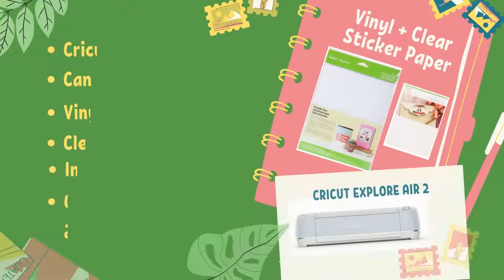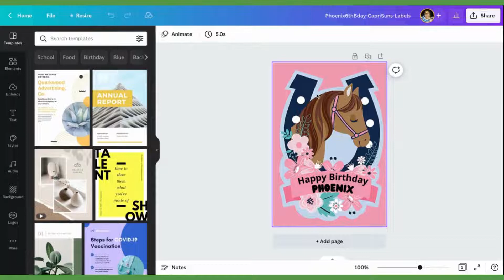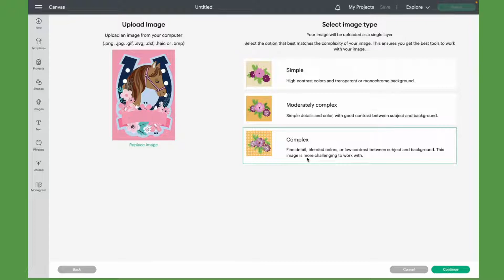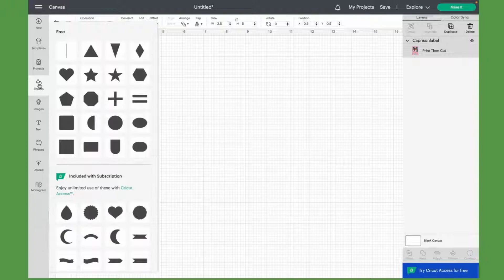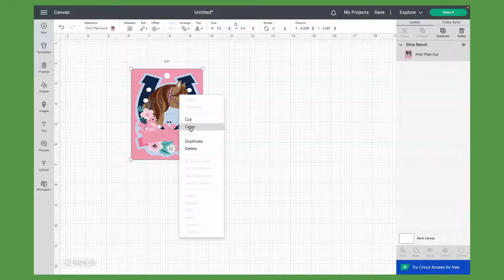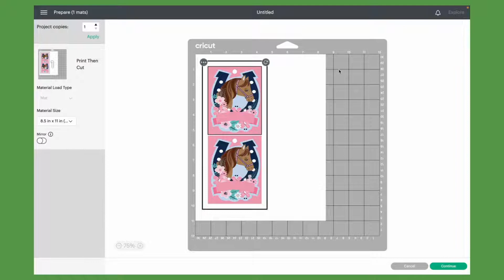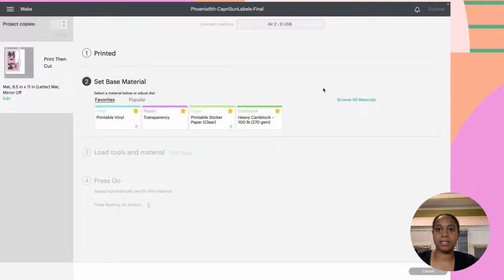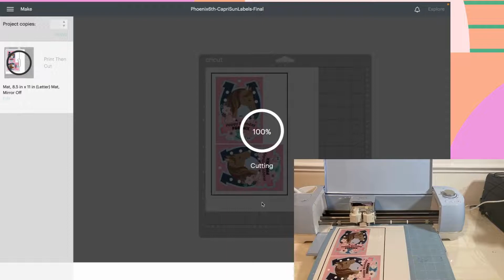How To Make Capri Sun Labels: Cricut & Canva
Step by Step Tutorial on How to Make Capri Sun Labels using a Cricut machine and a Canva account

In this video, you will learn how to make Capri Sun labels step by step using Canva and Cricut Design Space. You can design it to your liking and your theme using Canva. This is a great idea for birthday parties, celebrations, classroom parties, etc. The ideas are endless.
These are also waterproof so you can ice them if desired!

Comment any questions you may have below. I will be sure to answer everyone and help you all as much as I can.